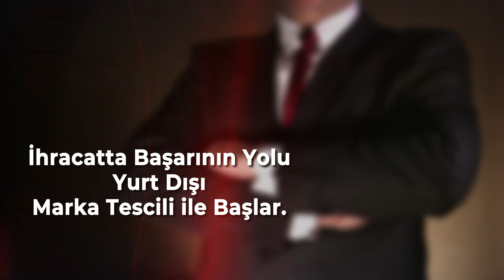İhracatta Başarının Yolu Yurt Dışı Marka Tescili ile Başlar❓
👉 İhracata Yönelik Yurt Dışı Marka Tescil İşlemlerinde Devlet Teşviklerinden Faydalanabileceğinizi Biliyor muydunuz? İhracatta Başarının Yolu Yurt Dışı MarkaTescili ile Başlar. Yurt Dışı Pazarlara Güvenle Açılmak İçin Markanızı Tescil Ettirin!
🌏 Markanızı tüm dünyada ücretsiz araştırıyoruz.